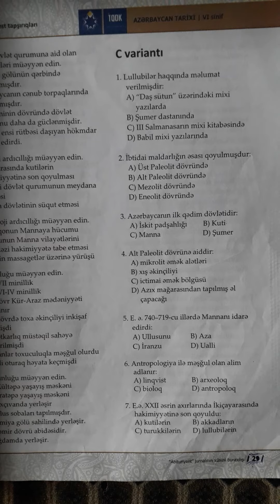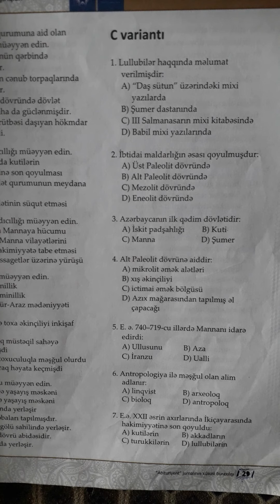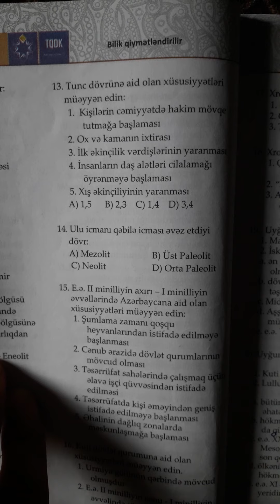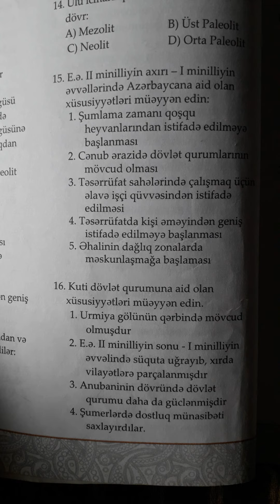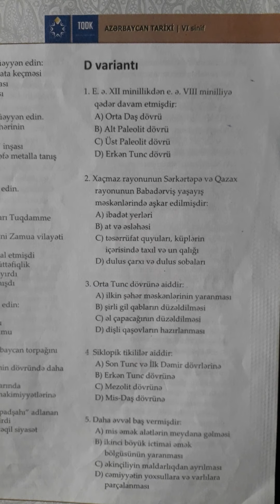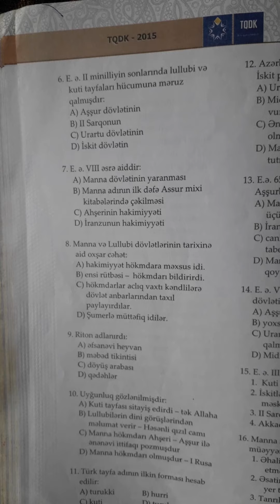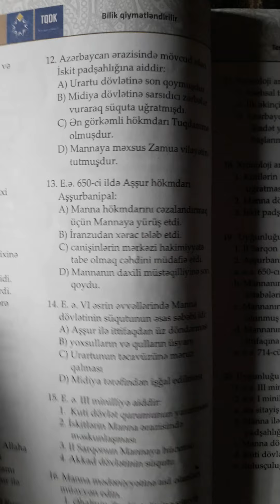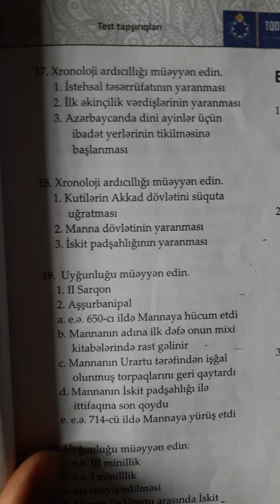6cı sinif testi.Ümumi testlər,Birinci yarımil tapşırıqları